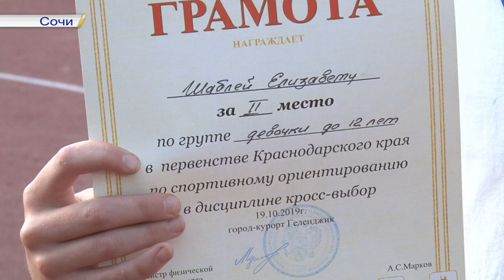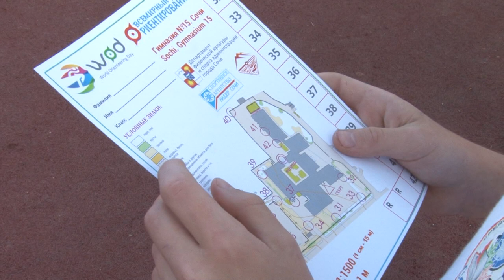Программа "На старт!": спортивное ориентирование в Сочи